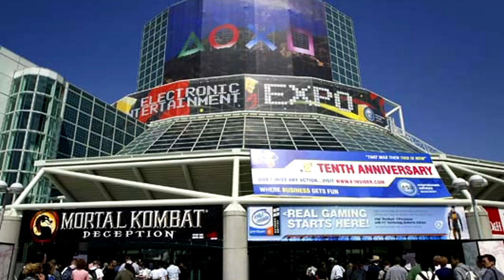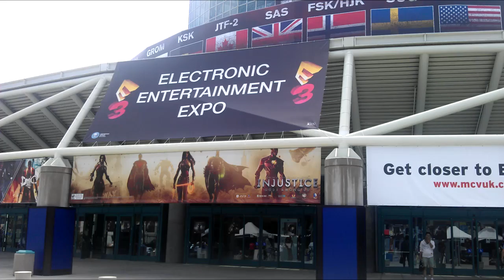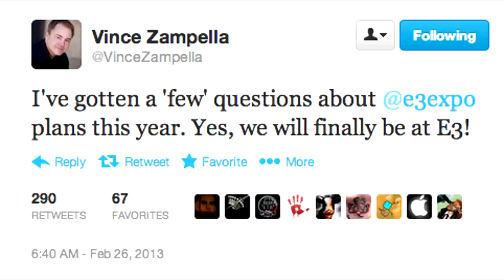Qu'attendre de l'E3? ( E3M13 )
Qu'attendre de l'E3?
C'est la question à laquelle je tenterais de répondre dans cette vidéo! Quelle sont VOS attentes?
Commentez!